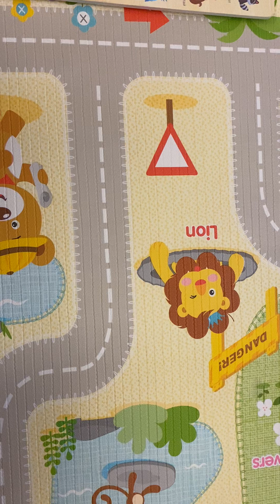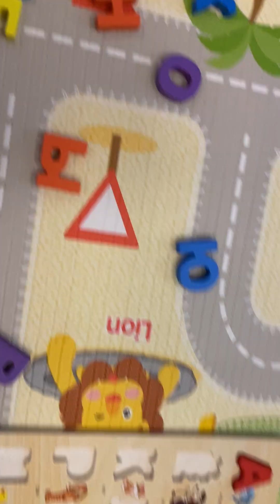Russian alphabet lore sideways